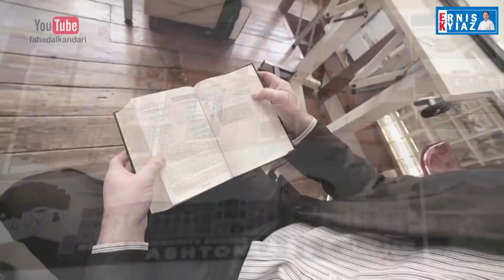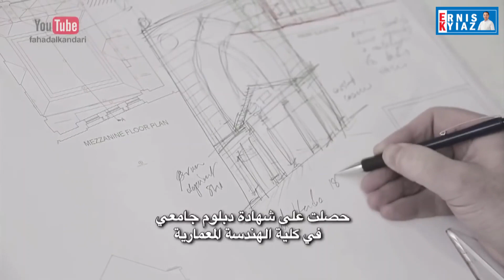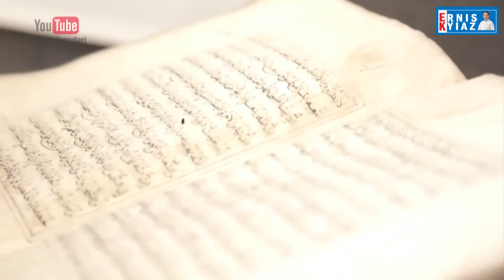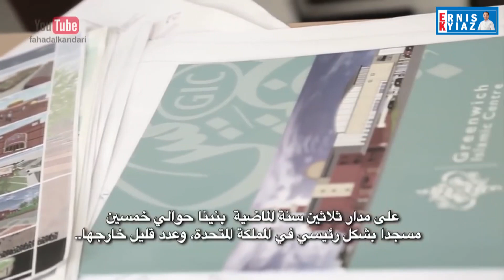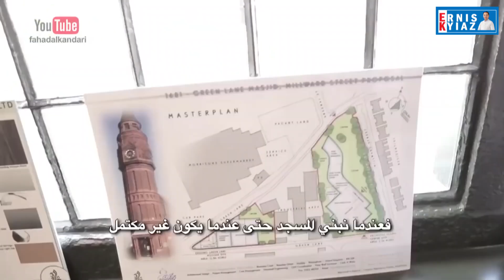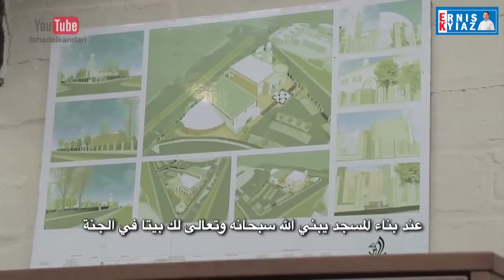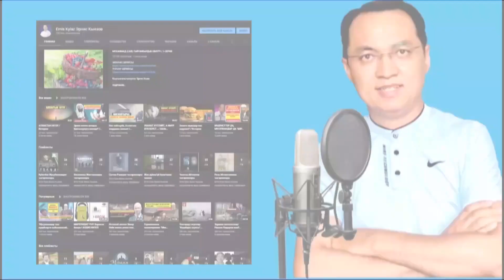Христанчылыктан исламга өтүп, 50 мечит курган Эндри Боне / Курандын изи менен / Котормо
** УРМАТТУУ ЖАКШЫЛАР! ДИНИЙ ВИДЕОЛОРДУ ТЕЛЕГРАМ КАНАЛГА ДА ЖҮКТӨП ТУРАБЫЗ, ТЕЛЕГРАМ КАНАЛЫБЫЗГА ДА ЖАЗЫЛЫҢЫЗДАР, ДАРЕГИ ЫЛДЫЙДА